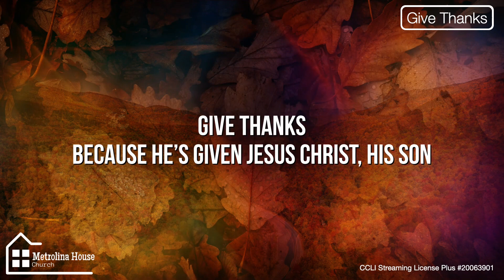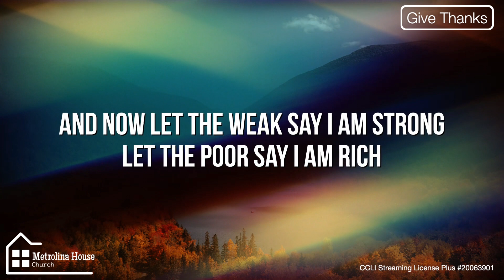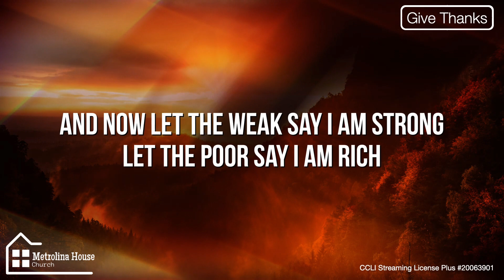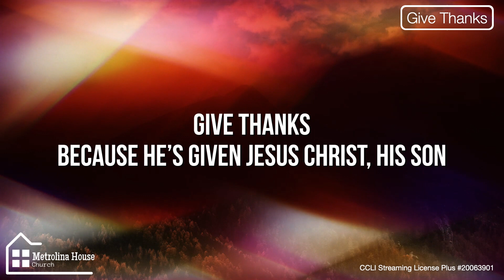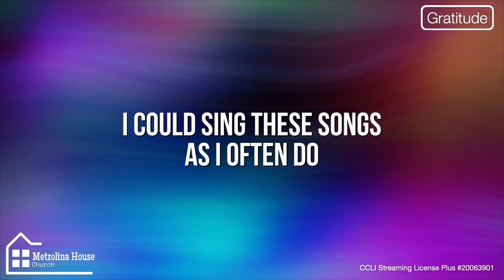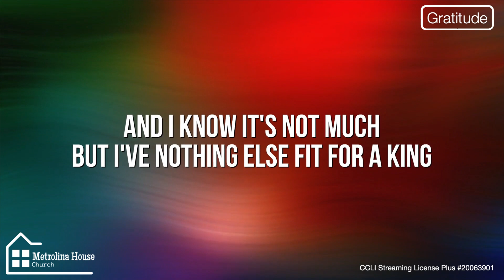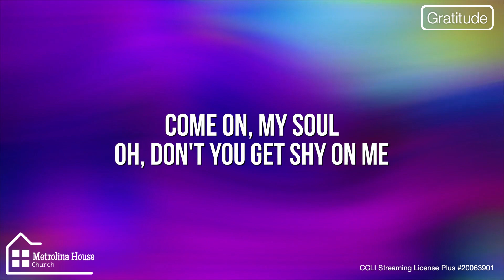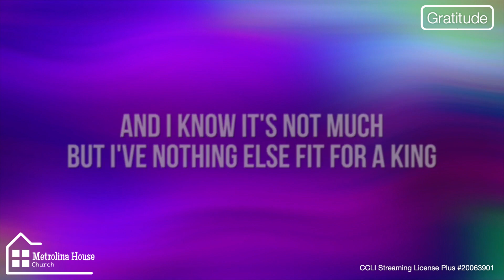Metrolina Church Worship At Home! November 24, 2024